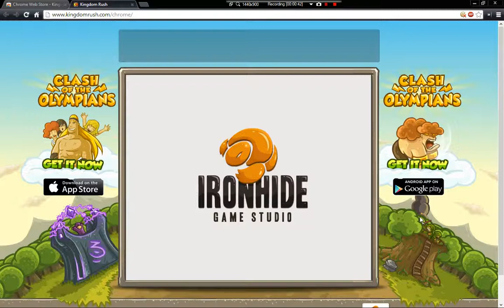Kingdom Rush Failure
NOPE